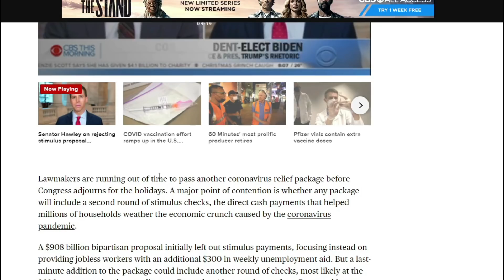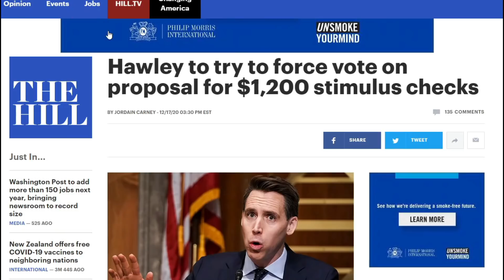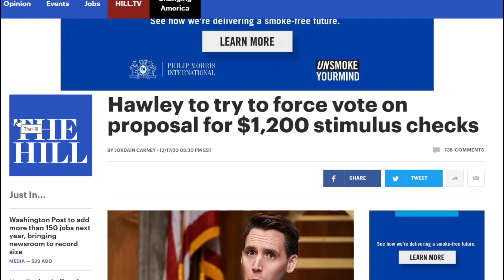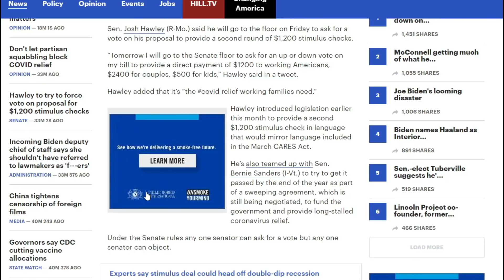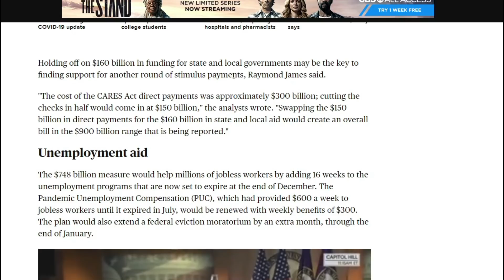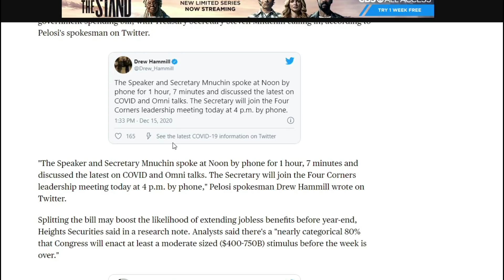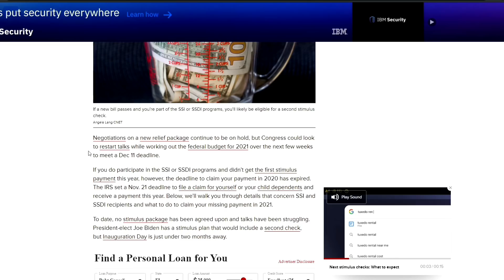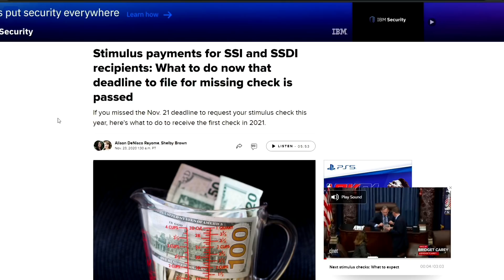Second Stimulus Check Update Wednesday DEC 17 | $1200/Month + $2000 Stimulus + Hazard Pay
Here is your second stimulus check update and stimulus package on the 2nd stimulus check update for December 15